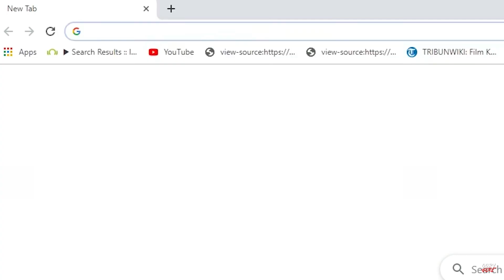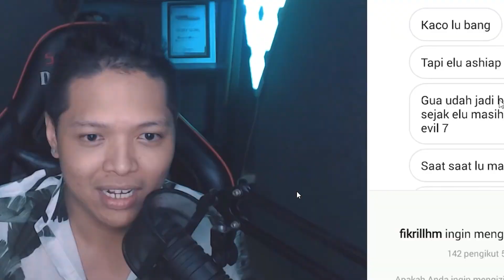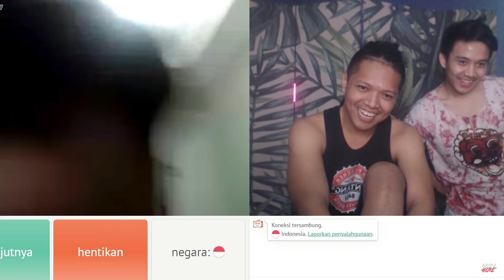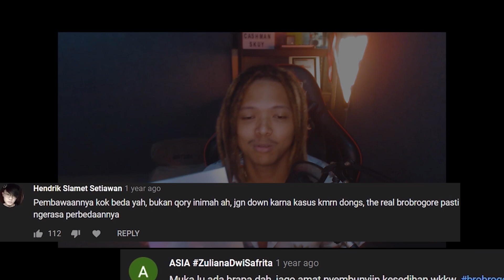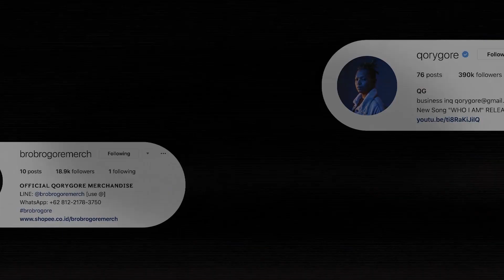QORYGORE MONTAGE 2019 BEST MOMENT GAMES AND VLOG